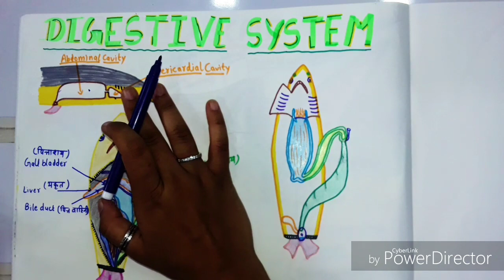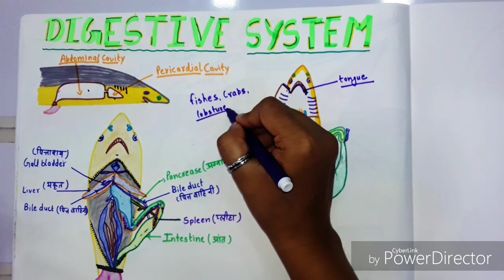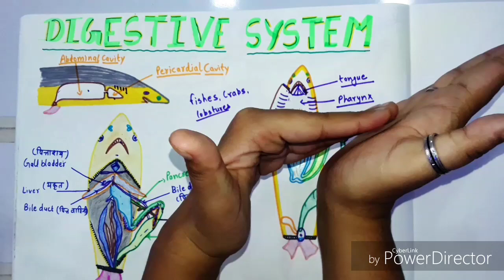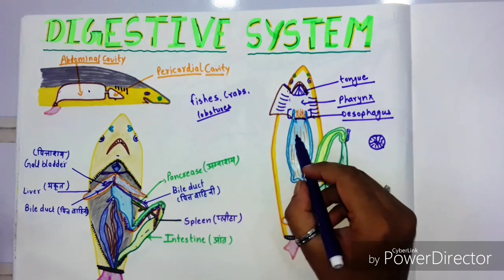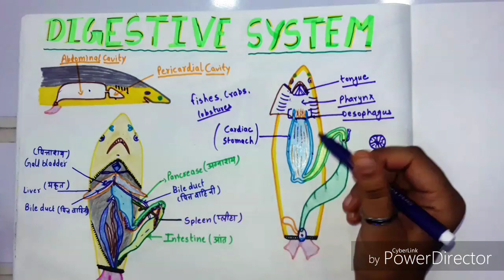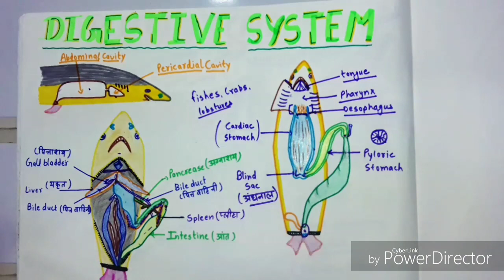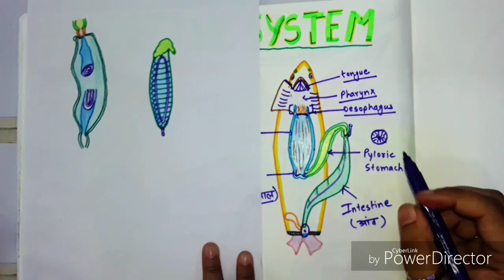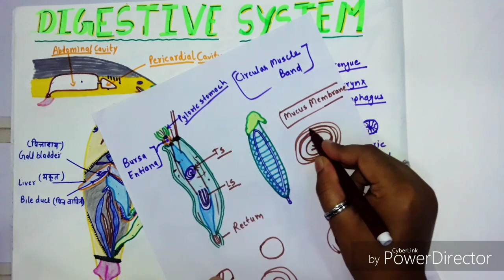Digestive System of //Scoliodon